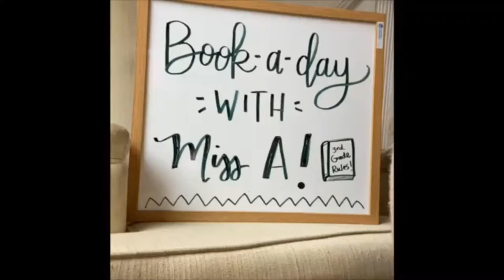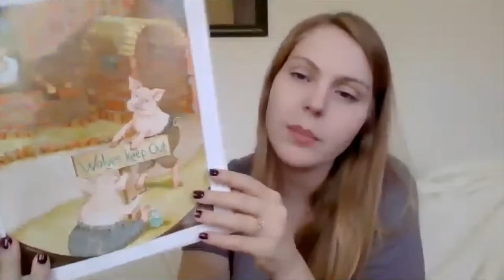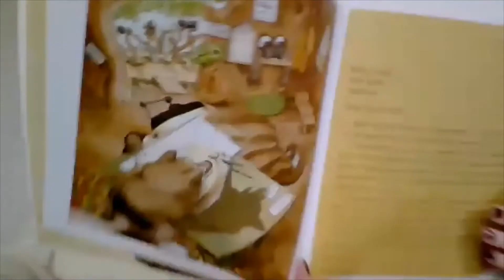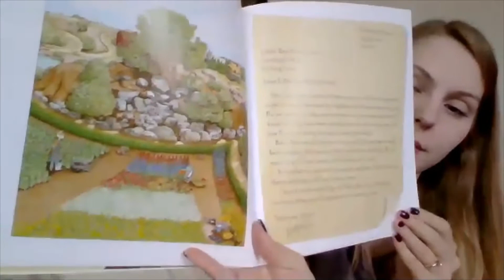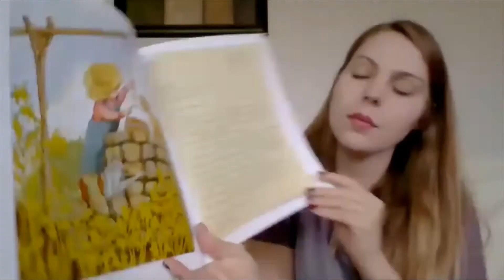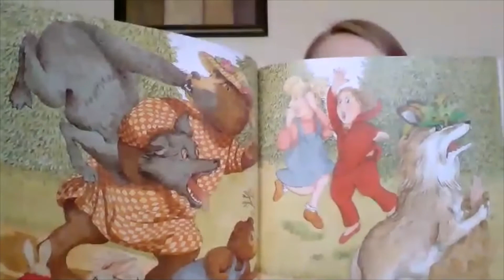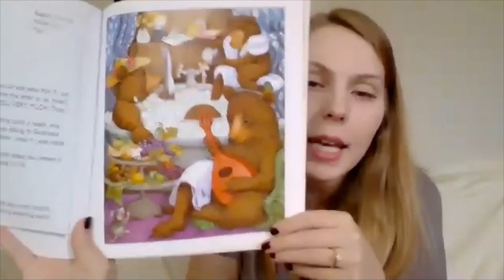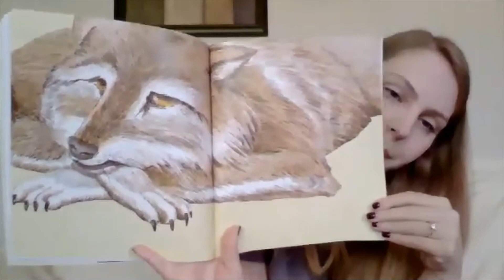Yours Truly, Goldilocks